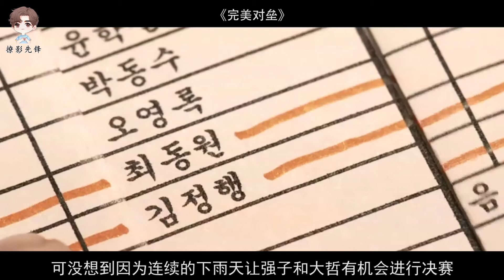【撩影先锋】马东锡不顾家人反对每日默默苦练棒球最后终于来到赛场与偶像对决《完美对垒》